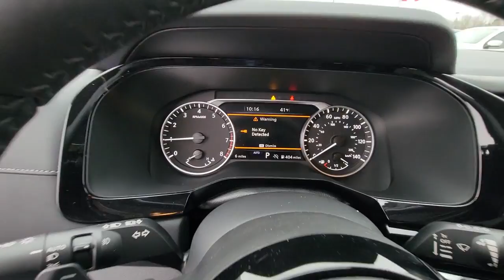2023 Nissan Pathfinder GREENVILLE, NEW BERN, GOLDSBORO, ROCKY MOUNT, WILSON 23231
Gun Metallic New 2023 Nissan Pathfinder SL available in 991 Greenville Blvd. Southwest, Greenville, North Carolina at Greenville Nissan. Servicing the Greenville, New Bern, Goldsboro, Rocky Mount, Wilson, NC area.

#{MAKE}
#{MODEL}
2023 Nissan Pathfinder SL - Stock#: 23231

Greenville Nissan
991 Greenville Blvd Southwest

4WD 18 Machined Alloy Wheels 3rd row seats: bench 4-Wheel Disc Brakes 6 Speakers ABS brakes Air Conditioning Alloy wheels AM/FM radio: SiriusXM Auto High-beam Headlights Auto-dimming Rear-View mirror Automatic temperature control Axle Ratio: 4.334 Bench Seat Carpeted Floor Mats (Set of 4) Black Appearance Package Black Grille (K10) Black Liftgate Emblems Black Splash Guards (Set of 4) Bose Premium Audio System Brake assist Bumpers: body-color Cross Bars Delay-off headlights Driver door bin Driver vanity mirror Dual front impact airbags Dual front side impact airbags Electronic Stability Control Emergency communication system: NissanConnect Services Exterior Parking Camera Rear Four wheel independent suspension Front anti-roll bar Front Bucket Seats Front Center Armrest Front dual zone A/C Front reading lights Fully automatic headlights Garage door transmitter: HomeLink Heated door mirrors Heated Front Bucket Seats Heated front seats Heated steering wheel Illuminated entry Knee airbag Leather Seating Surfaces Leather steering wheel LED Fog Lamps Low tire pressure warning Navigation system: NissanConnect Navigation NissanConnect w/Navigation & Services Occupant sensing airbag Outside temperature display Overhead airbag Overhead console Panic alarm Passenger door bin Passenger vanity mirror Pathfinder Wordmark Power door mirrors Power driver seat Power Liftgate Power passenger seat Power steering Power windows Radio data system Radio: AM/FM Audio System Rear air conditioning Rear anti-roll bar Rear reading lights Rear seat center armrest Rear side impact airbag Rear window defroster Rear window wiper Reclining 3rd row seat Remote keyless entry Roof rack: rails only Security system Speed control Speed-sensing steering Split folding rear seat Spoiler Steering wheel mounted audio controls Sun blinds Tachometer Telescoping steering wheel Tilt steering wheel Traction control Trip computer Turn signal indicator mirrors Variably intermittent wipers 4WD. Recent Arrival! $2676 off MSRP! Priced below KBB Fair Purchase Price!brGun Metallic 2023 Nissan Pathfinder SL 4WD 9-Speed Automatic V6brbrGreenville Nissan is Eastern North Carolinas leader in customer service satisfaction for both sales and service. This locally family-owned dealership is an 11-time winner of the prestigious Award of Excellence. Both sales and service are open 6 days a week to relieve your busy schedule. We also have an on-site rental department supplying the full Nissan line-up. Greenville Nissan is GTR and Commercial vehicle certified. All sales and service consultants are Nissan certified to give the answers you need. Expect miracles here at Greenville Nissan!brbrMarket Adjustment Price Not Factored in On line Pricing. Any additional value added equipment is not accounted for in online price.
Axle Ratio: 4.334|18 Machined Alloy Wheels|Heated Front Bucket Seats|Leather Seating Surfaces|Radio: AM/FM Audio System|Black Appearance Package|LED Fog Lamps|Black Splash Guards (Set of 4)|Cross Bars|Bench Seat Carpeted Floor Mats (Set of 4)|Bose Premium Audio System|Black Grille (K10)|Black Liftgate Emblems|NissanConnect w/Navigation & Services|Pathfinder Wordmark|4-Wheel Disc Brakes|6 Speakers|Air Conditioning|Electronic Stability Control|Front Bucket Seats|Front Center Armrest|Power Liftgate|Spoiler|Tachometer|3rd row seats: bench|ABS brakes|Alloy wheels|Automatic temperature control|Brake assist|Bumpers: body-color|Delay-off headlights|Driver door bin|Driver vanity mirror|Dual front impact airbags|Dual front side impact airbags|Four wheel independent suspension|Front anti-roll bar|Front dual zone A/C|Front reading lights|Fully automatic headlights|Garage door transmitter: HomeLink|Heated door mirrors|Heated front seats|Heated steering wheel|Illuminated entry|Knee airbag|Leather steering wheel|Low tire pressure warning|Occupant sensing airbag|Outside temperature display|Overhead airbag|Overhead console|Panic alarm|Passenger door bin|Passenger vanity mirror|Power door mirrors|Power driver seat|Power passenger seat|Power steering|Power windows|Radio data system|Rear air conditioning|Rear anti-roll bar|Rear reading lights|Rear seat center armrest|Rear side impact airbag|Rear window defr